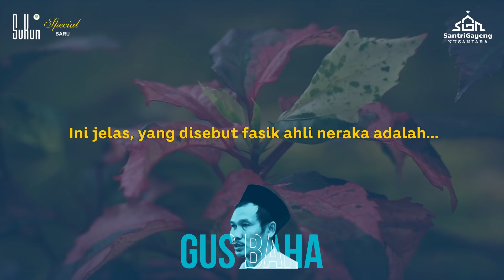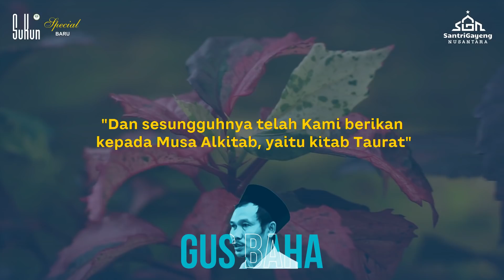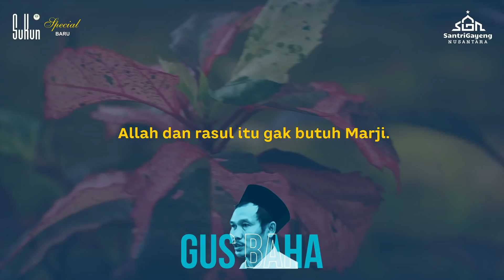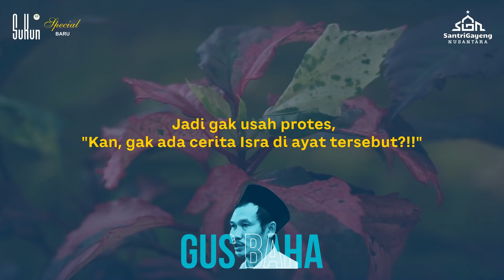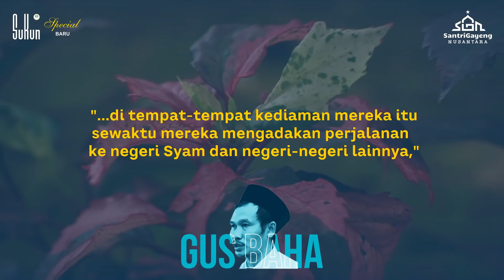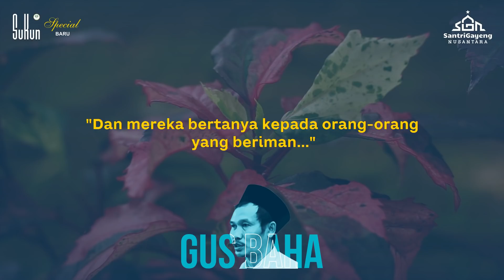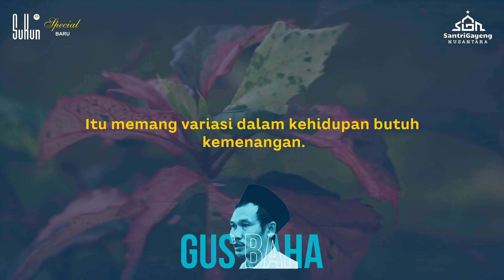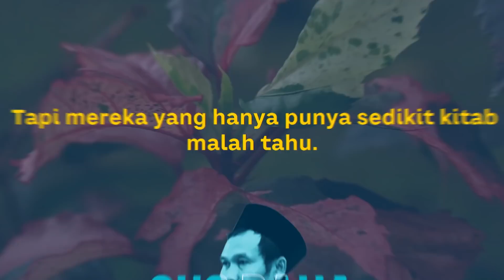Gus Baha: Arti Lantunan Sholawat Habib Syeikh